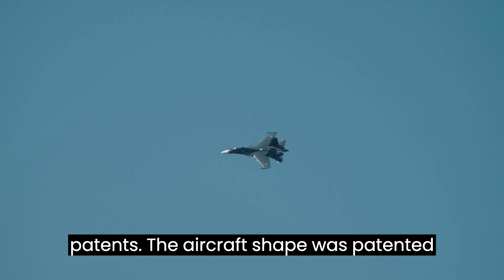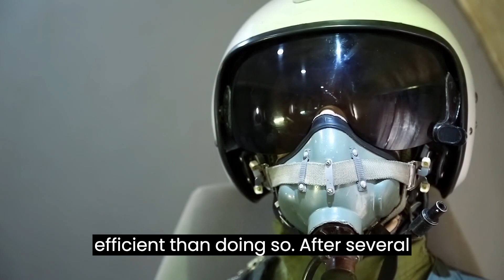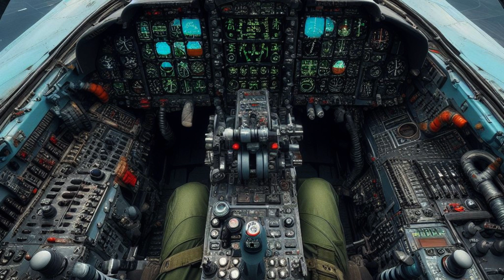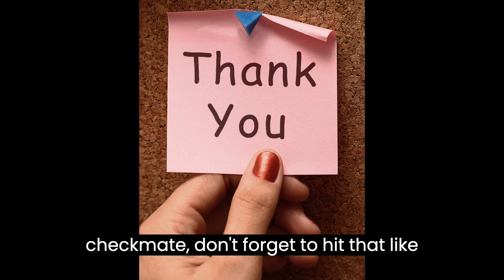The Su-75 Checkmate: A Revival of Soviet Technology,russian fighter jet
Are you ready to explore the world of stealth technology with Dani from Travel Small? In this episode, she takes you on a journey to discover the Su-75 Checkmate, Russia’s latest stealth fighter jet. Learn about its advanced features, impressive speed, and cutting-edge design. Plus, find out how it compares to its Western rivals and what challenges it faces. Don’t miss this exciting aviation adventure! Su75Checkmate
su-75 checkmate russia showcases sukhoi su-75 checkmate sukhoi su-75 checkmate vs f 35 lightning-ii russian fighter jet how stealth technology works how does stealth technology work